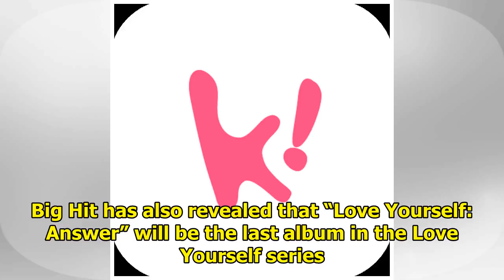Big Hit Entertainment Reveals More Information About LOVE YOURSELF 結 ‘Answer’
It’s been an exciting few hours, as Big Hit Entertainment just confirmed that BTS will be coming bac...